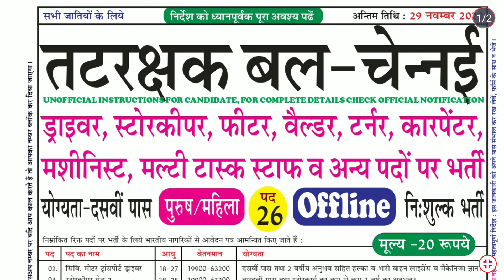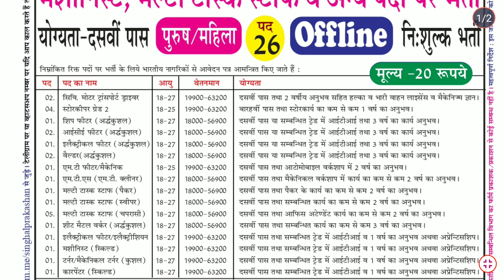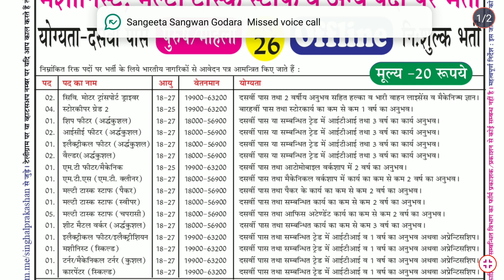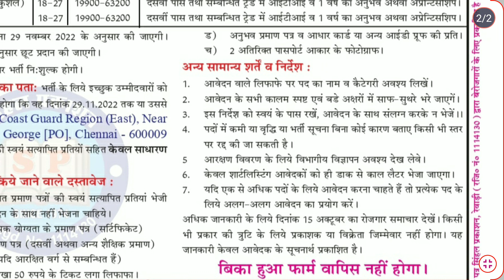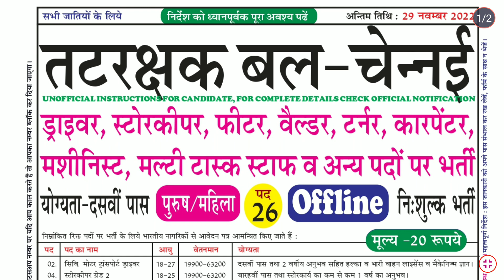Indian Coast Guard Chennai Recruitment 2022 | Coast Guard Chennai Offline form 2022 | Navy offline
Indian Navy offline form 2022 | Indian Navy Chennai offline form 2022 | Coast Guard Chennai vacancy 2022 Offline form | Bhartiya nausena ke andar driver ke padon per nikali Bharti |